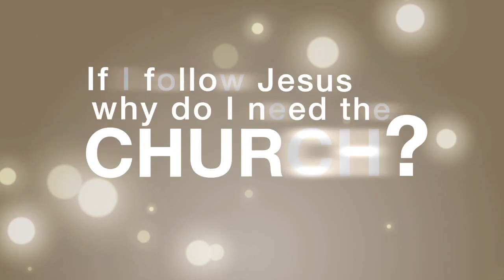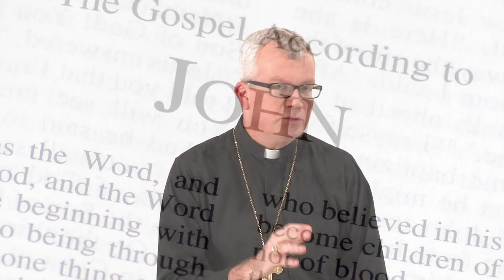C4: Ignite Your Catholic Faith - Jesus is Everywhere. Why Church?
For some it's a healthy habit. For others a mandatory routine. Then, others just do it occasionally... going to church on Sundays. Do we have to attend church to follow Jesus? Bishop Don has more in this C4! Based upon the Catechism of the Catholic Church (731).